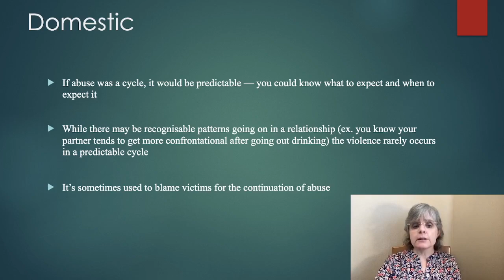What is domestic abuse